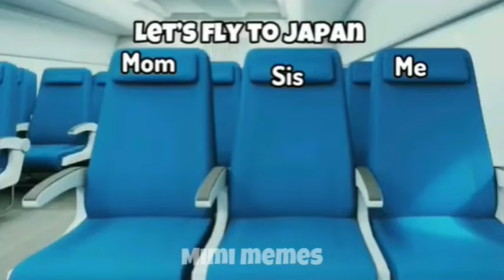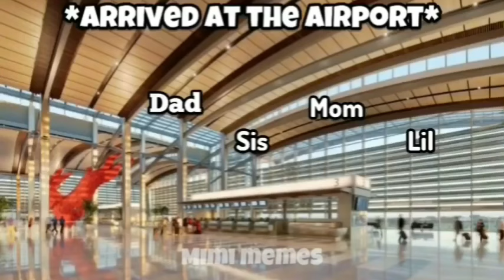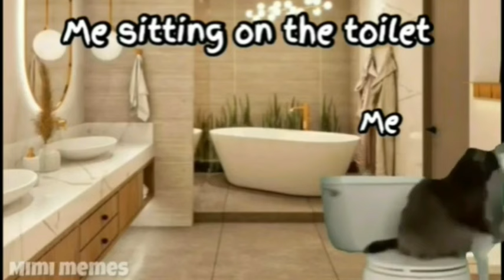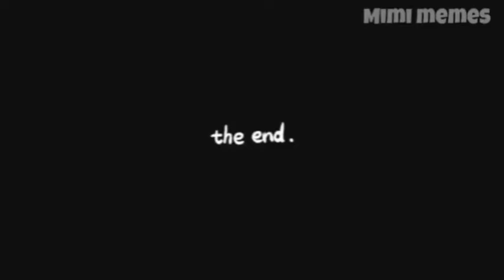cat memes road trip compilation full 1 hour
CAT MEMES: THE ULTIMATE FAMILY VACATION FULL 1 HOUR